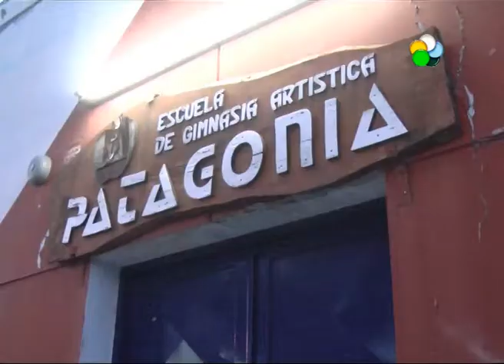Roca: Gran presente del atleta roquense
Nota a Fausto Catini - niño gimnasta
Maxi Fattori - profesor